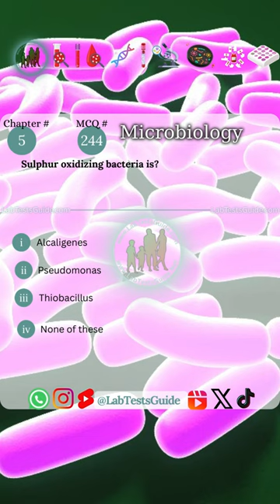Microbiology MCQ 244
Sulphur oxidizing bacteria is?
i. Alcaligenes
ii. Pseudomonas
iii. Thiobacillus
iv. None of these